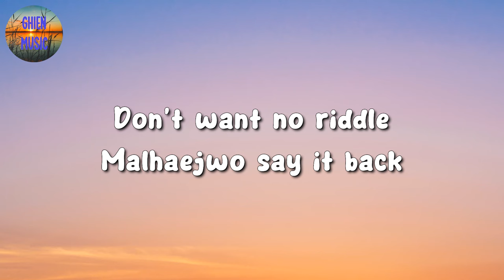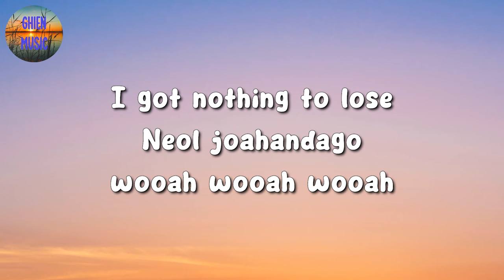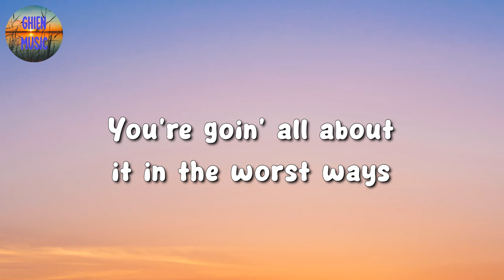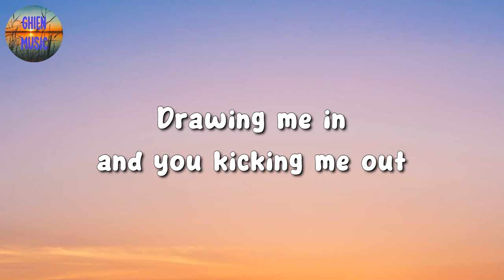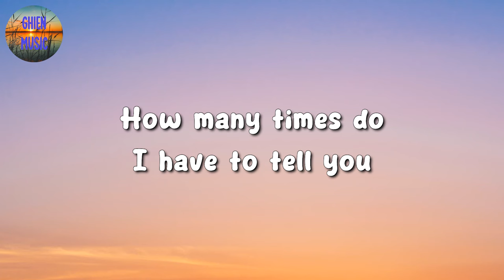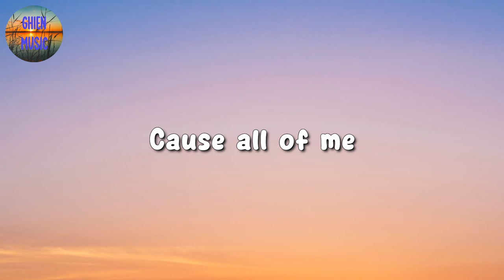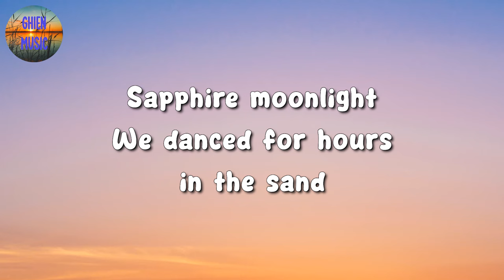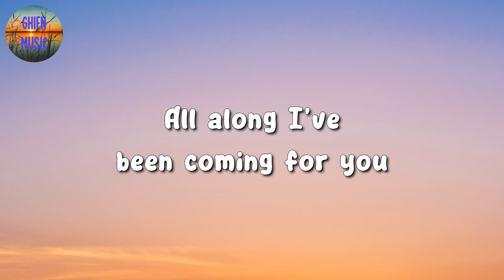🎵 NewJeans – Ditto || GAYLE, John Legend, Shawn Mendes (Mix Lyrics)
🎤 Ditto Lyrics:

Woo woo woo woo ooh
Malhaejwo say it back
Oh say it ditto
Achimeun neomu meoreo
So say it ditto

Huljjeok keobeoryeosseo
Hamkkehan gieokcheoreom
Neol boneun nae maeumeun
Eoneusae yeoreum jina gaeul
Gidaryeotji all this time

Nae gireotdeon haru
Nan bogo sipeo
Ra-ta-ta-ta ullin simjang (Ra-ta-ta-ta)
I got nothing to lose
Neol joahandago wooah wooah wooah

Achimeun neomu meoreo
I don't want to
Walk in this miro
Da aneun geon anieodo
Baradeon daero
I want you so, want you

Neoreul sangsanghaetji
Hangsang daaitdeon
Cheoeum neukkim geudaero nan